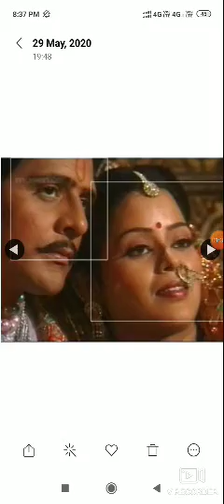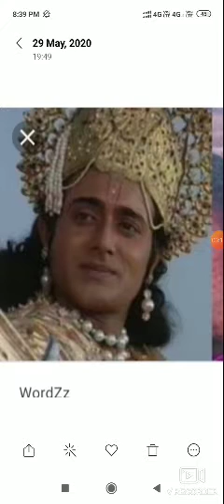Title song of mahabharat sang by me